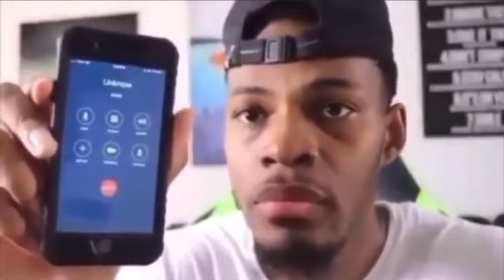💉 ROBLOX NEW BYPASSED AUDIOS WORKING 2021 UNLEAKED IDS NEW | 💉#964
JOIN FOR BYPASSED AUDIOS AND E GIRLS (USE THAT INVITE BECAUSE OLD ONE GOT OOFED) 5K+ MEMBERS AND E GIRLS
Matrixer draxerz bypassed audios,

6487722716 DAPUMPKING0D BUY YOU BYPASSED
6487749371 DAPUMPKING0D VAMPIREGIRL 6SNOT SHIT LOL
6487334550 DAPUMPKING0D MACK DLE WOOP THAT BITCH MY NIGGA!
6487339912 DAPUMPKING0D LIL KAINE BITCH IM OUT OF MY LESH BYPASSED
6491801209 DAPUMPKING0D MOAN AUDIO BYPASS (WORKING IN PC AND MOBILE)
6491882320 DAPUMPKING0D TRENCH BOY BYPASSED
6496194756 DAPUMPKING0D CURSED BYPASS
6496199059 DAPUMPKING0D HOT BEAT BYPASS
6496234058 DAPUMPKING0D X KILLASHOOT X RAMBUSTA (zoonthecoon DISS) (2 MONO BYPASS)
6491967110 DAPUMPKING0D ANIME THIGHS BYPASSED

--TAGS--
bypassed roblox audio ids 2020,
all bypassed roblox ids,
bypassed roblox music id,
bypassed audios roblox id,
bypassed roblox audio id,
bypassed roblox id codes,
bypassed song ids roblox,
bypassed roblox song ids,
roblox id codes bypassed,
roblox bypassed audios id,
roblox bypassed id codes,
bypassed roblox id,
bypassed roblox music ids,
bypassed music roblox id,
roblox bypassed music ids,
bypassed id roblox,
bypassed songs roblox id,
bypass music roblox id,
roblox bypassed audio ids,
roblox bypassed audio id,
bypassed roblox ids,
bypassed roblox audio,
roblox ids bypassed,
roblox song ids bypassed,
roblox song codes bypassed,
roblox music codes bypassed,
roblox music ids bypassed,
bypassed music codes roblox
5 really loud roblox audio ids,
loud roblox id music,
loud roblox id songs,
loud roblox id codes,
loud roblox music code,
loud roblox song id,
loud roblox song ids,
loud roblox ids,
loud audios roblox id,
loud audio id roblox,
roblox audio ids,
loud audio roblox id,
loud roblox sound id,
roblox loud audio ids,
loud song id roblox,
loud roblox songs id,
loud roblox music ids,
loud id music roblox,
very loud roblox id codes,
roblox loud song code,
roblox ids loud,
loud song id for roblox,
roblox song ids loud,
loud sound id roblox,
roblox loud sound id,
roblox loud song ids,
loud roblox music id,
loud roblox sound ids,
loud roblox song id codes,
loud roblox music id codes,
roblox id codes loud,
roblox sound ids loud,
roblox id music loud,
roblox loud audio id,
roblox loud music id,
roblox loud music ids,
roblox loud music code,
very loud song id roblox,
roblox loud id music